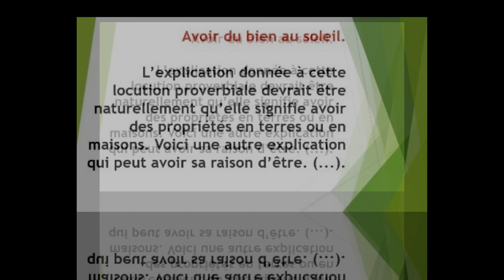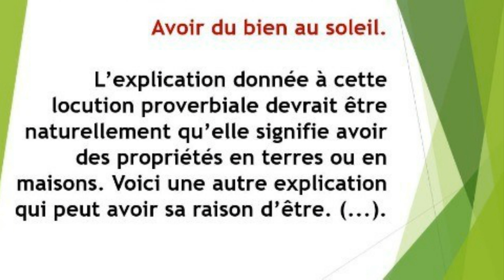55) Avoir du bien au soleil. Proverbe Français, expression populaire.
Proverbe Français, expression populaire.